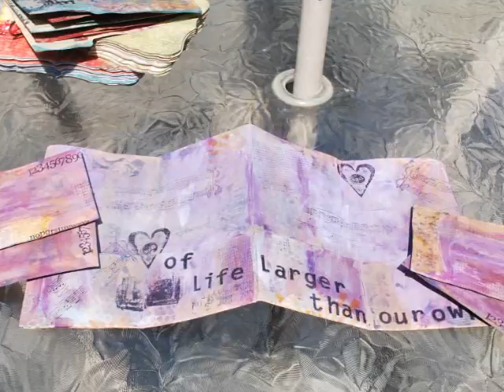July, 2011 Artwork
Artwork using different mediums. Mini scrapbooks, stamping and collage while I was on vacation and some acrylic and oil paintings done at a 2-day workshop upon my return...it's been a productive July!